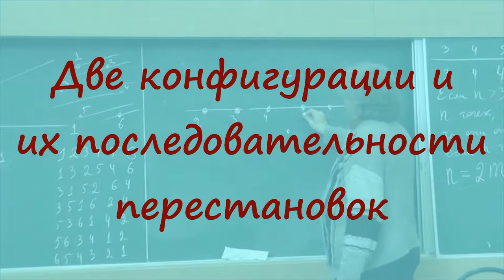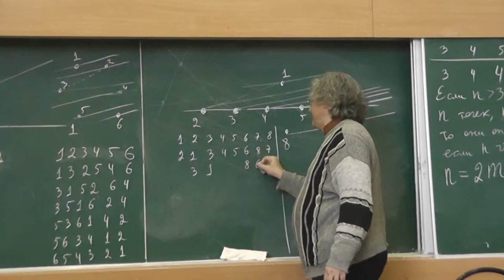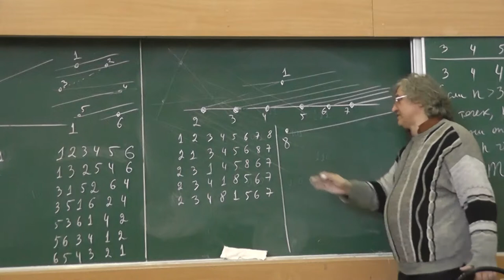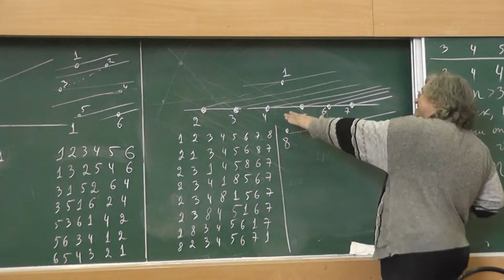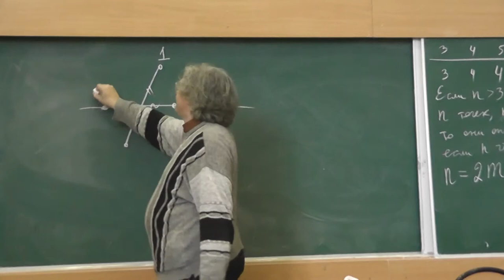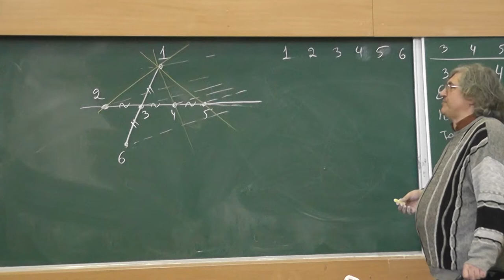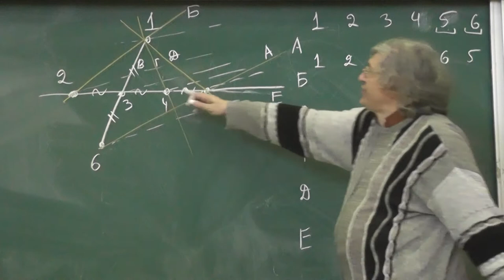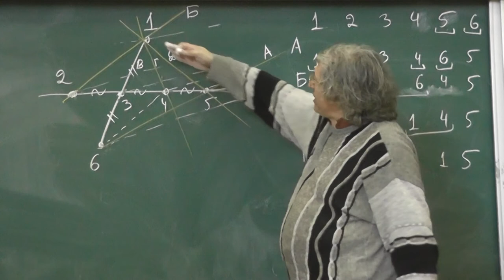84 Две конфигурации и их последовательности перестановок